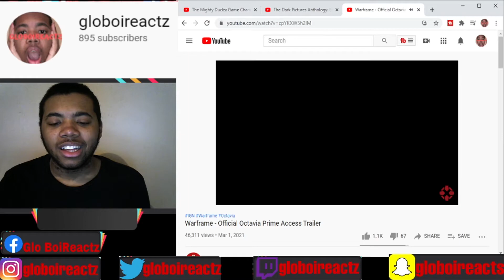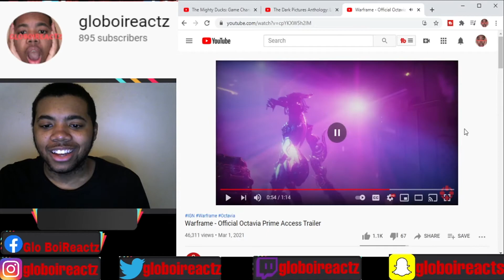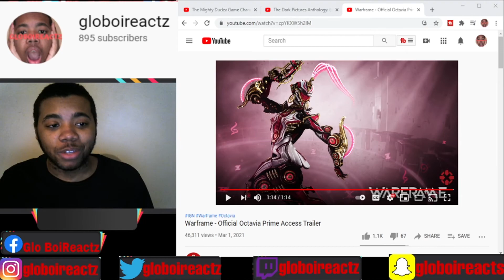Warframe Official Octavia Prime Access Trailer Reaction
Hey glogang I Just Wanted To Let You Know If You Stayed With Me Till The End Of The Video Warframe Official Octavia Prime Access Trailer Reaction Your A Real One🙏🏽🙏🏽 Be Sure To Like The Video And Subscribe To The Channel To support the glogang 🤘🏽 Subscribe for more content
10 LIKES ?